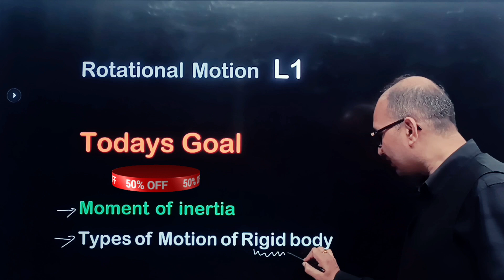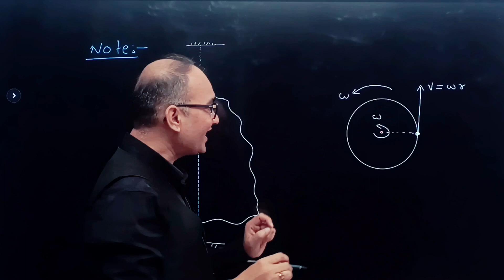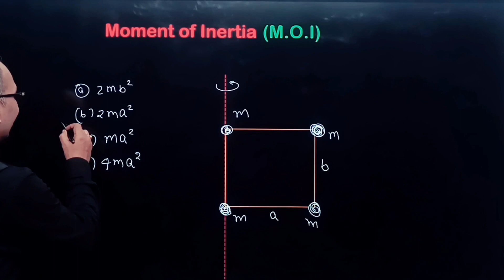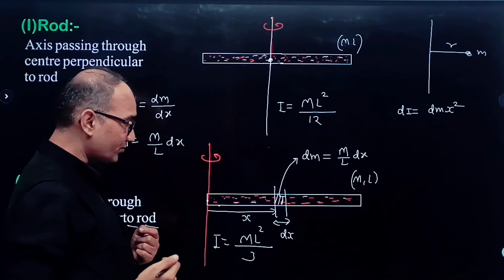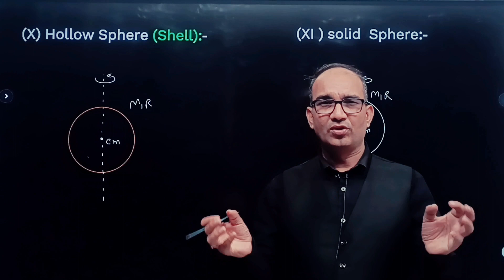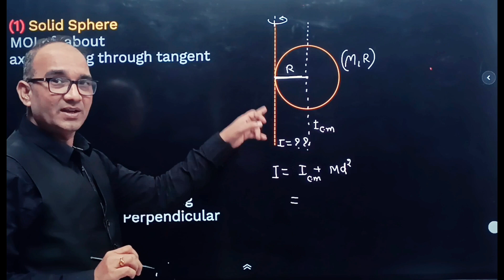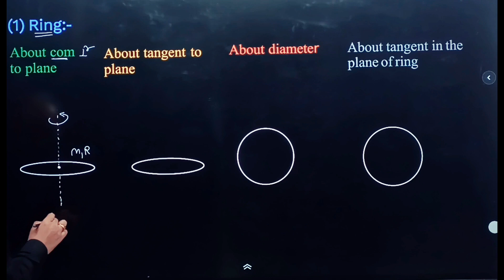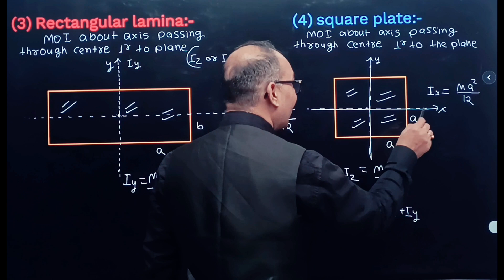L01 ll Rotation ll Er S kumar ll Gravity physics